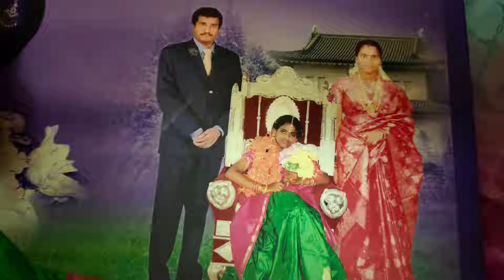Happy mother's day 🌹🌹🌹| మా అమ్మ కోసం కొన్ని మాటలు